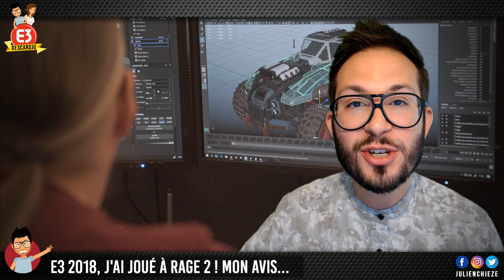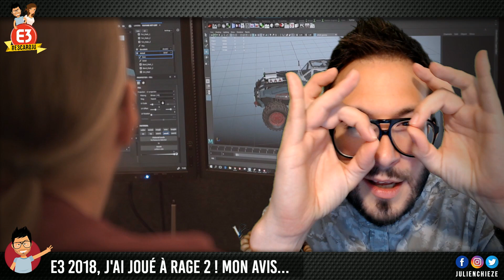E3 2018 : J'AI JOUÉ À RAGE 2, MON AVIS SURVOLTÉ !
Les amis, j'ai eu la chance de pouvoir découvrir et jouer à RAGE 2 en avant-première. Voici donc mes premières impressions manette en main. Je vous en parle... FAÎTES UN DON

Fond Vert Elgato
Caméra Logitech
Micro Rog Strix Magnus Asus

Nintendo LABO Multi Kit
Nintendo LABO Kit Robot
Nintendo LABO Kit de personnalisation